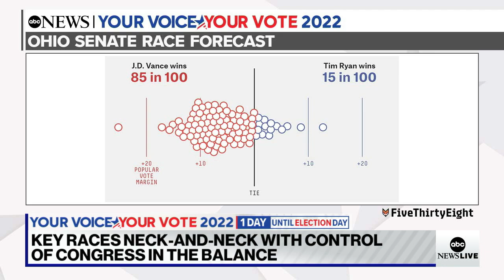Ohio Senate race closer than expected with 1 day until the election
Although incumbent Gov. Mike DeWine is expected to win again, the Ohio Senate race is much tighter with J.D. Vance and Tim Ryan going head-to-head.

The latest news, analysis and videos on the 2022 Midterm Election